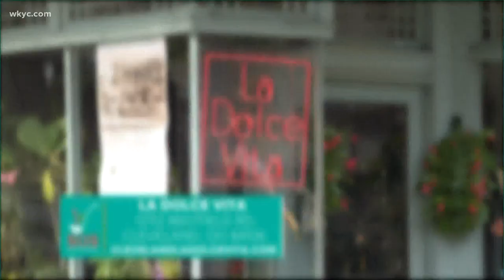Best Cleveland patios, your summer fun guide and where and when to see a new Rocky Colavito statue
We are all craving summer real bad, right? Our Doug Trattner put together the best 10 patios to enjoy. Plus, Laura DeMarco has your summer fun guide in Northeast Ohio, and we've got the details on where and when to see a new statue honoring Cleveland Indians legend Rocky Colavito. 3News' Stephanie Haney breaks it down in Clicking in Cleveland.

Need a break from bad news? Watch It’s All Good (News!) with Stephanie Haney, every Wednesday:

Like this segment? Check out the 3 Things to Know with Stephanie Haney podcast:

3News Now with Stephanie Haney is also available as a podcast

Honoring Cleveland Indians legend Rocky Colavito: Groundbreaking for new statue going up in Little Italy

10 best patios in Cleveland: Wine at Flight or Mexican food with a view at Nuevo

Summer fun guide: Laura DeMarco's 12 must-do adventures throughout Northeast Ohio